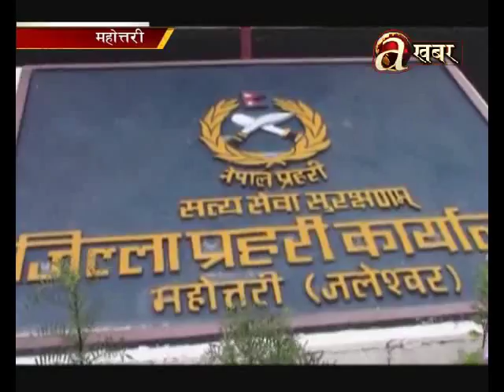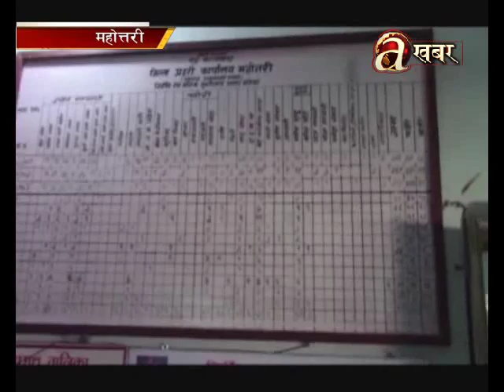Security questions raise after two deaths - Mahotari